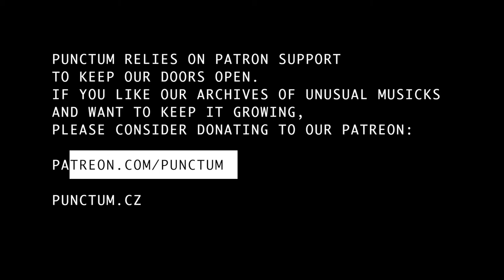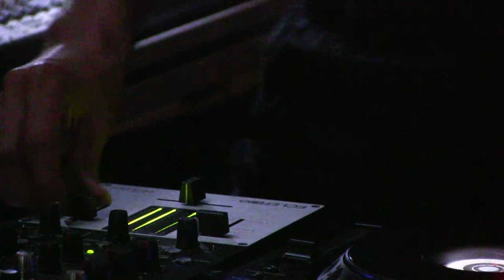GRAAL + SACRIFICE SEUL live at Punctum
Genot Centre, Cáry Mlhy & Punctum uvádí / present:
Graal + Sacrifice Seul /FR/
17 / 08 / 2016

Graal a Sacrifice Seul se v klubu Punctum představili tříhodinovým kolaboračním setem. Prezentované video je dvacetiminutový fragment, jediný kus videa, který dokumentuje tuto nezapomenutelnou událost. Vychutnejte si to.

Graal /FR (Le Cabanon)
Graal je hlavní postavou labelu Le Cabanon. Ve své sólové tvorbě pomocí gramofonů, CD playerů a kazetových přehrávačů vytváří zvukové koláže stírající hranice mezi žánry.

Sacrifice seul + PDT // FR
Sacrifice Seul je improvizační DIY techno projekt posouvající možnosti dostupné zvukové techniky. Výsledkem je svobodná hudba osvobozená od svazujícího řádu.

For this tour Graal + Sacrifice Seul will perform together as a super duo, full of machines and discs. The gathering of the living sound of the engines with the engraved sound of music support, offering a new experience of listening. An improvisation of textures, rhythms and concrete noise, pushing the boundaries of the performance format, without any computer.
At Punctum the two musicians improvised together a three hour set and this is a 20 minute excerpt, the only piece of video that remained to commemorate this unforgettable performance. Enjoy!

Graal /FR/
Through his performances, Graal is seeking about a certain form of crossbreeding - between traditional music and contemporary experiments - for the creation of an improvised sonic fog, hybrid and fragile.

Sacrifice seul /FR/
A live improvisation with no definite duration. A techno garage music born in a wet cave. The meeting between an electronic bazard and a soldering iron. A break of the codes and the structures imposed by current production tools.